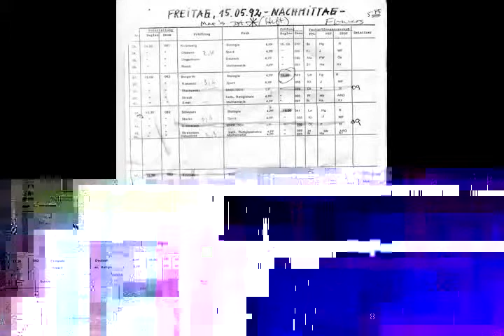宣 堪 There weren't a lot of guys in England for me to look up to 留 掘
CREW (LOW-BUDGET, Part 2)... "What to Pay."
(For all Film Producer Tips go Facebook ... Click "LIKE" & Share page
CREW (KEY PERSONNEL): WHAT TO PAY. In yesterday's Hot Tip I cut-to-the-chase and explained that you only hire 4-5 people (Key Personnel) and your entire crew will appear. Of course the 4-5 people are the ones that you will totally depend on during Pre-Production & Production... and they are...
1) DIRECTOR (if not you)
2) CINEMATOGRAPHER (aka: DP)
3) PRODUCTION MANAGER (aka: PM or UPM)
4) PRODUCTION DESIGNER (aka: PD)
5) PRODUCTION COORDINATOR (aka: PC)

WHAT TO PAY:
Assumption #1: This is your first feature film
Assumption #2: It is going to be a 1-, 2- or 3-week shoot
Assumption #3: You are an independent non-union (not IATSE) shoot
Assumption #4: You'll market it is as a Micro-Budget or Million Dollar Feature
Assumption #5: Your cash budget (the real money) is only $20,000-$200,000.

Once again, I repeat Assumption #5, your cash budget (aka: "Negative Cost") is somewhere between $20K and $200K. Point. Period. End Sentence...and if that is the amount of money you, as a first-timer, can come up with, then below is what you pay guidelines are going to become...not what a theory laden film instructor (NYU, USC, UCLA, etc) who romantically teaches to pay everyone what they desire or think they're worth.

FIRST: DIRECTOR (if you): You are paying yourself exactly what you would pay yourself if making a short. $0. Zippo. Nada. However, always remember, you live somewhere, you have monthly rent, you have a landlord or worse a home with a mortgage and a bank that services the loan with no heart. Thus, figure out how much money you need to pay rent or your mortgage for 3 months and put that amount as your Director's Fee...for if you're kicked out of your house/apartment while in post-production the film won't get done. DONE IS IMPORTANT

FIRST: DIRECTOR (if not you): Since it is always the Director who gets 80% of the credit, the other 20% goes to Cast, Script & Crew then it is actually absurd that you pay someone, who is not famous, to direct your feature film and then have him/her become famous... I truly believe that directors directing their first feature film should pay the Producer 10% of the budget for the opportunity to launch their career... However, this is not realistic, then it is totally not necessary to pay a first-time feature film director, whether he/she is in the Directors Guild or not more than $2,000/week (shoot) and $1,000/week (prep).
TOTAL: 4-week Prep & 3-week Shoot is $12,000.

SECOND: CINEMATOGRAPHER (aka: DP): This is by far the most important person you hire. Make sure you find someone who has been on at least 40-60 shoots in the last 4-6 years as a DP, Operator, 1AC, 2AC or DIT or even a Gaffer. DPs get paid (wrongly) a little less money than the Director gets... Pay the DP, $2,000-$3,000/week ($3K if he/she comes with a camera) for the 3-week Shoot and $1,000/week for 1-week of Prep and some token money $1,000-$2,000 to oversee the steps of Post-Production.
TOTAL: 1-week Prep, 3-week Shoot and Post is $8,000-$12,000

THIRD: PRODUCTION MANAGER (aka: PM) always gets paid 25%-40% less than a DP. You'll need one for 4-weeks Prep, 3-weeks Shoot and 1-week Post. Paying $1,250/week (Prep), $1,500-$2,000/week (Shoot) and $1,500 (Post) to make sure everything is returned.
TOTAL: 3-week Prep, 3-week Shoot and Post is $9,750-$11,250.

FOURTH: PRODUCTION (aka: PD or Art Director) are needed most importantly during pre-production, to build and design the sets, and also during the shoot to dress and adapt the sets. He/she gets paid less than a Director, a DP, and your PM. He/she will get $1,000/week for 4-weeks Prep and $1,500/week for 3-weeks Shoot.
TOTAL: 4-week Prep & 3-week Shoot is $8,500.

FIFTH: PRODUCTION COORDINATOR (aka: PC) This is your office administrator. Your girl or guy Friday he is neat and organized and loves paperwork, efficiency and numbers. You'll need him/her for about 5-weeks Prep, 3-weeks Shoot and 1-week Post. Pay is usually a Flat amount of $300-$500/week and if they are great at the job you might give them an Opening Title Credit of "Associate Producer".
TOTAL: 5-weeks Prep, 3-weeks Shoot & 1-week Post is $2,700-$4,500.

Remember, this is for a 3-week Shoot. Think less and less as you go down to a 2-week shoot and a 1-week shoot.

Happy Filmmaking, The Filmbay Team,
Filmbay.com
*Produce *Finance *Write *Direct *Distribute *Profit